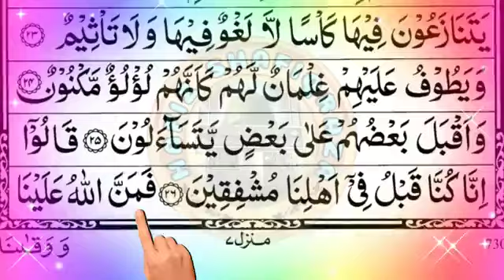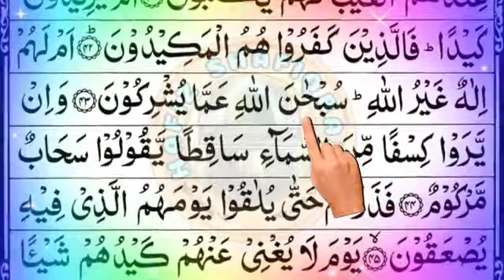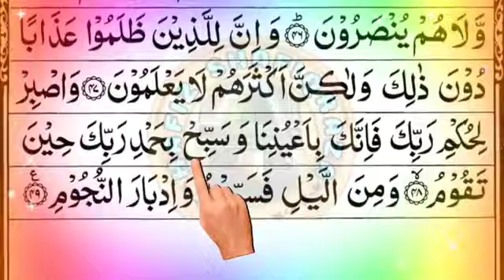#52 💞 Surah Tur 💞 सूरह तुर 💞 Quran Chapter 52 💞 Surah Tur Beautiful Recitation 💞 Surah Toor Til